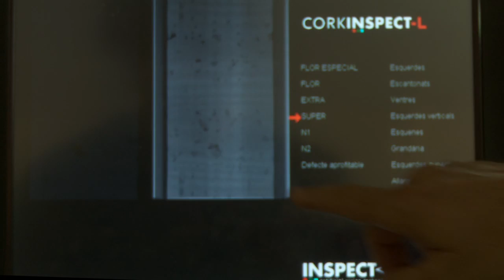Francesco Illy: the Making of a Cork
From the plant to the production of a cork